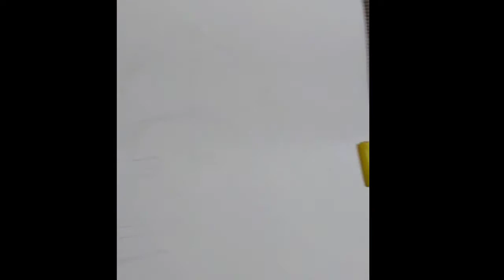wedding band watercolour painting 🎨